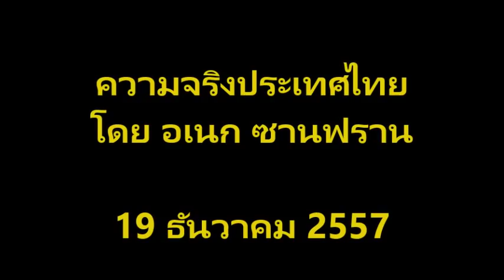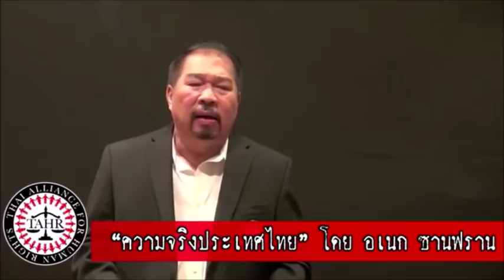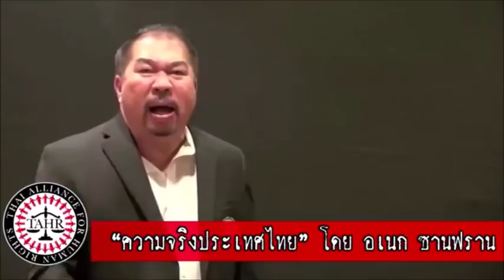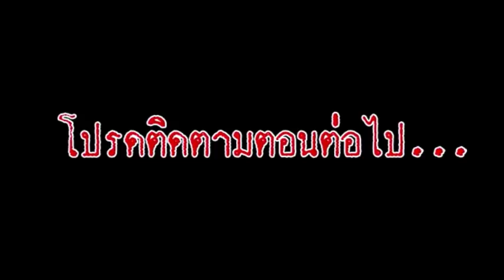ความจริงประเทศไทย โดย อเนก ซานฟราน ตอน อย่ามโน อย่าบั่นทอนกำลังใจมิตรร่วมรบ